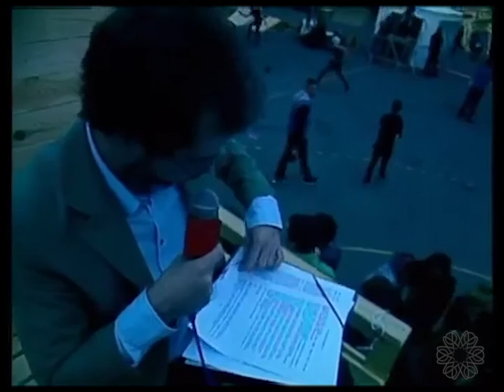LE BAIN DE FOULE DE JPK // AOUTSIDE V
JPK à la rencontre du public, live analogique à AOUTSIDE V (20 heures de direct les 30 & 31 AOÛT 2014)

Retransmis en direct et en SECAM 576 lignes par Action Création (chaîne couleur)